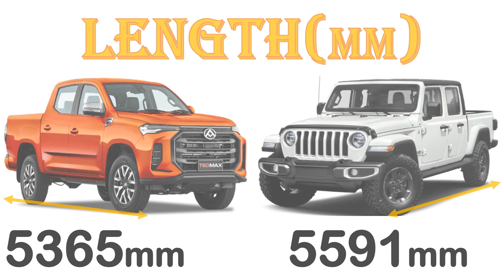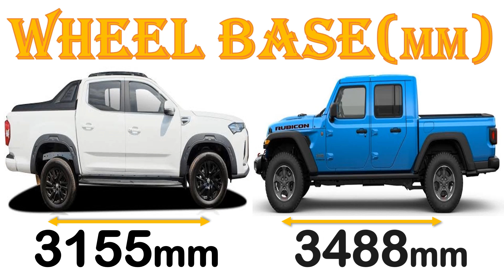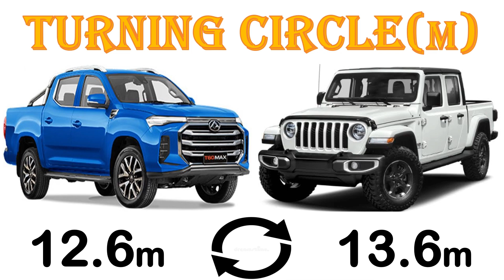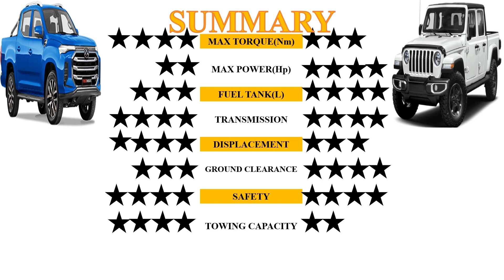ALL NEW LDV T60 Vs ALL NEW Jeep GLADIATOR | Which one is better ?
Hello ladies and gentlemen,welcome back to our YouTube channel,in this video,we have done a detailed comparison between The ALL NEW LDV T60 Vs ALL NEW Jeep GLADIATOR.In this video,the Jeep costs more money to purchase than the T60 and this makes it more expensive.The jeep has more horsepower while the T60 had more torque.In terms of size ,the jeep is longer while the T60 is is wider than the jeep .The jeep has a higher ground clearance than the T60 .The T60 is a diesel engine while the Jeep is a petrol engine .